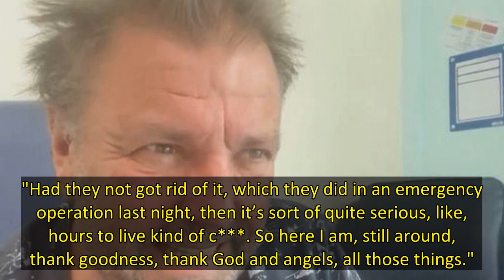TV presenter Martin Roberts shared the shocking story of his hospital dash to social media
Homes Under The Hammer host Martin Roberts has revealed he was rushed to hospital on Wednesday to undergo an emergency operation.
The TV star and former I’m A Celeb camp mate, 58, said he was dashed to hospital after feeling unwell and then experienced a health scare.
Taking to Twitter to share the news, the presenter shared a clip of his hospital bed before revealing that he could have been left with "hours to live" as he explained how fluid around his heart was stopping it from working.